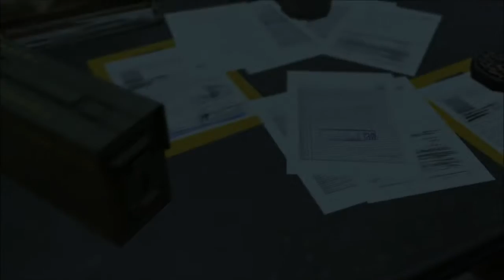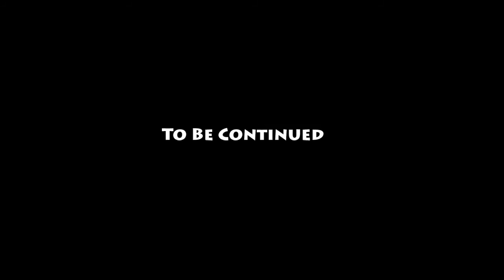Metal Gear Solid V: The Phantom Pain | The Bionics Engineer (P9)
It's a pretty straight forward mission as we rescue the engineer that created Big Boss' bionic arm. I like how the levels are becoming more varied. In this case, I had to go uphill to find the building that contained the good doc, then head downstairs to find the room where he was imprisoned.

Music Covers

"Sins of the Father" Orchestral Mix - Harajuku Nation

"Metal Gear Solid V: Ground Zeroes (Main Theme)" - Anime Kei